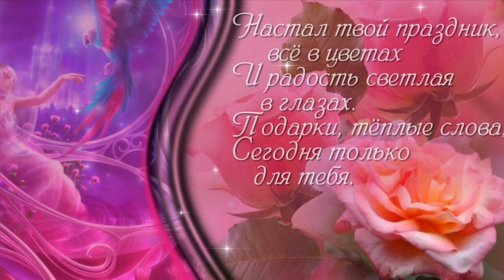ДОЧКЕ В ДЕНЬ РОЖДЕНИЯ